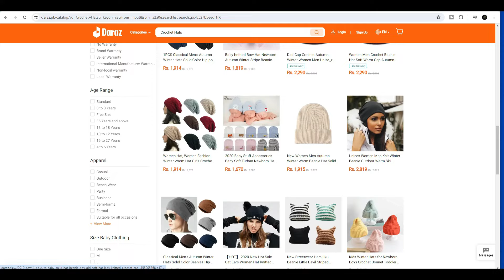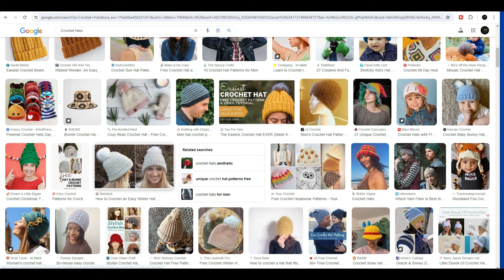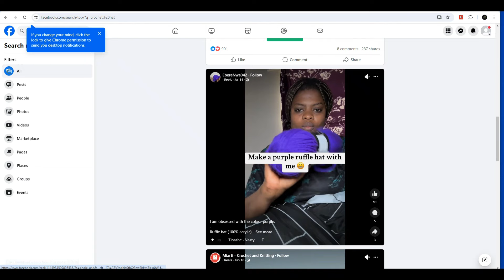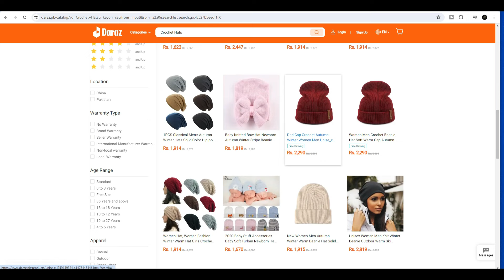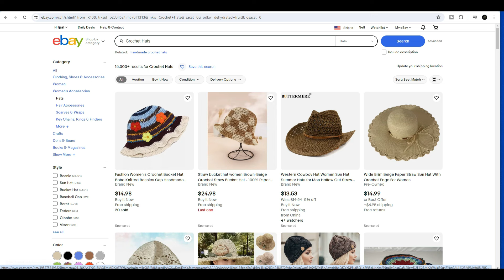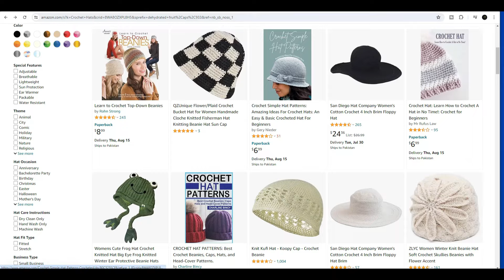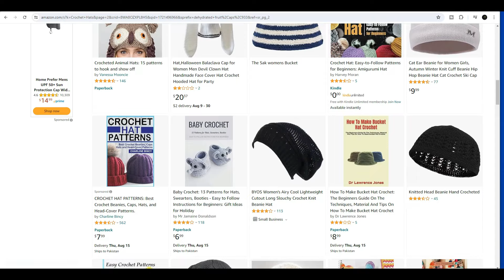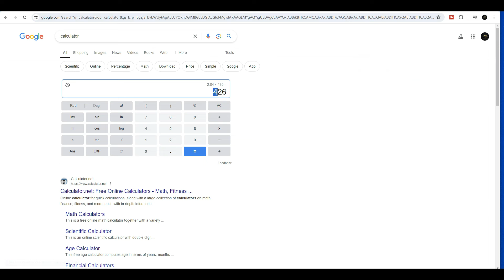Online small business idea from home | Unique Business Ideas 2024 | bandtprofessions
Introducing our online small business idea from home, where you can find a wide range of handcrafted products made with love and care. From unique jewelry pieces to personalized home decor items, from the comfort of your own home, you can support a small business while treating our collection offers something for everyone. With the convenience of shopping yourself or finding the perfect gift for a loved one. Explore our website and discover the beauty of handmade products that are perfect for any occasion.